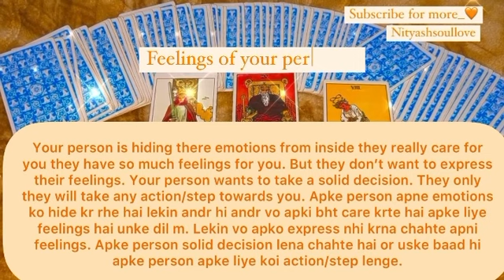Feelings Of Your Person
Paid Personal Reading
100/- per question
Detailed reading 1 hour session phone call 2000/Tarot Classes
Kundali
Activated Bracelet

• Hey Guys!! I am back here with another timeless tarot reading on your personal life to check who is coming into your life, what is their objective and what is your soul purpose and Angelic blessings. This video will help you to know all the details of your personal life i.e. Your Soul Purpose, Who is Coming in your Life and What thing is coming into your life.
This is Timeless and genderless video, so, you can watch this anytime. With the guidance of Angels, mother universe and Tarot cards,
People from all caste, gender, religion and country are welcome here.